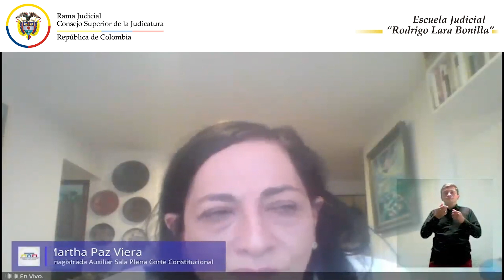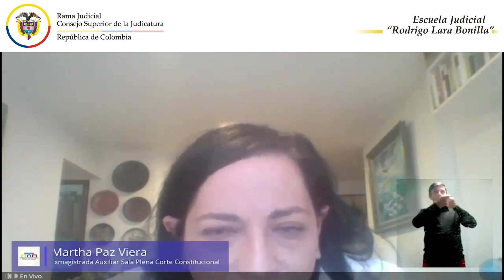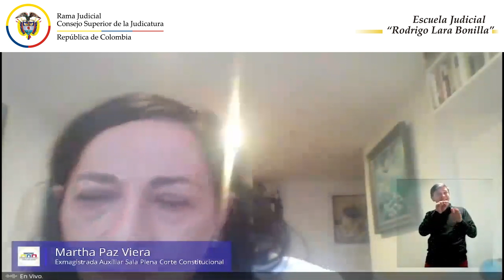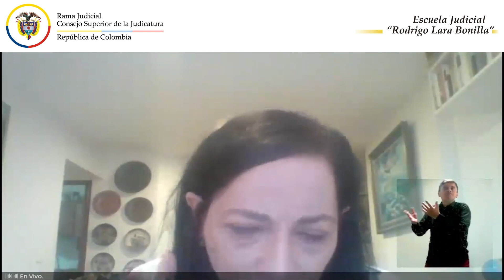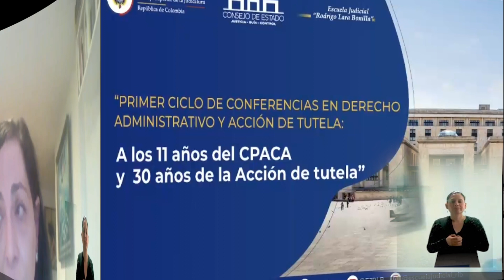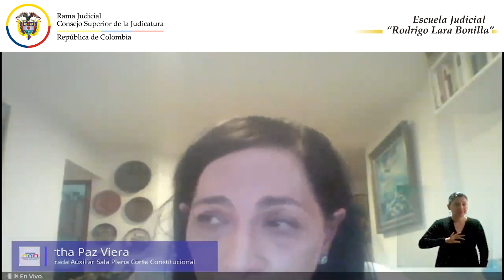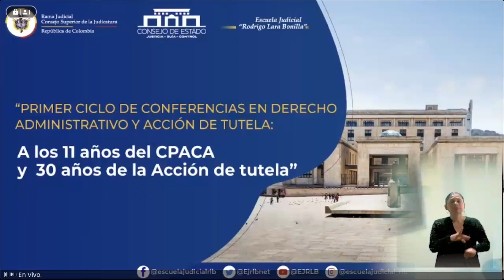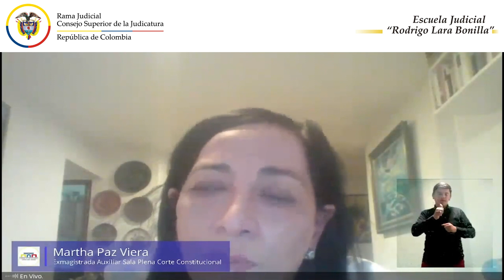16. A los 11 años del CPACA y 30 años de la Acción de Tutela Control de constitucionalidad CE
Surgimiento, evolución y desarrollo de la Acción de Tutela

Martha Paz Viera
Exmagistrada Auxiliar Sala Plena de la Corte Constitucional